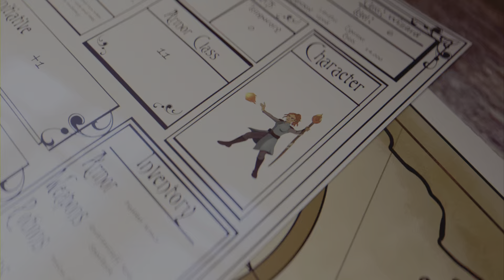Elden Ring Shadow of the Erdtree-Putrescent Knight